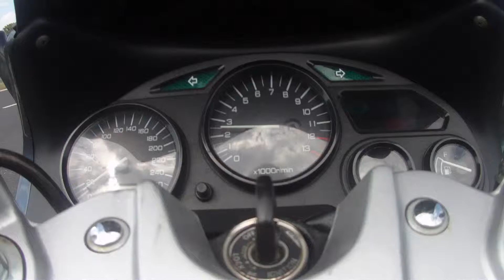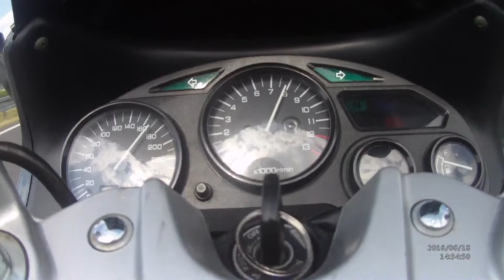SUZUKI 240 km/h